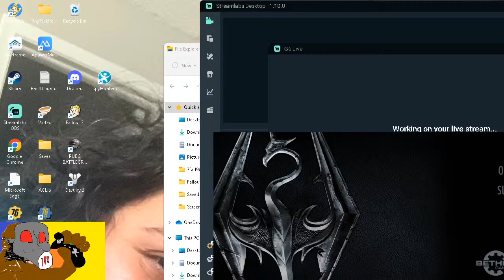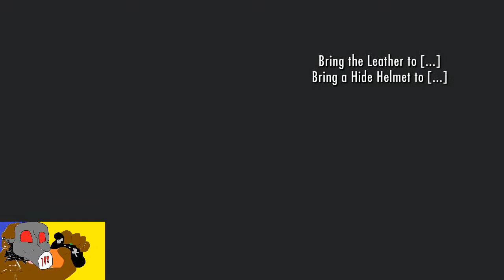IDA B. WELLS